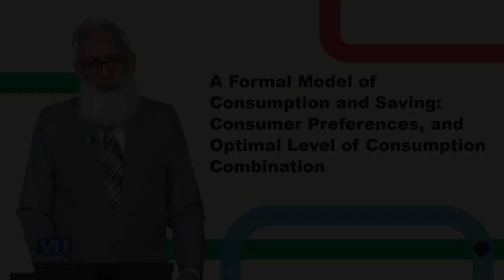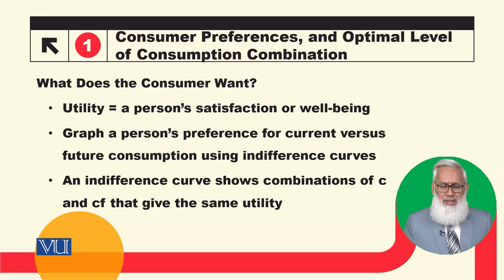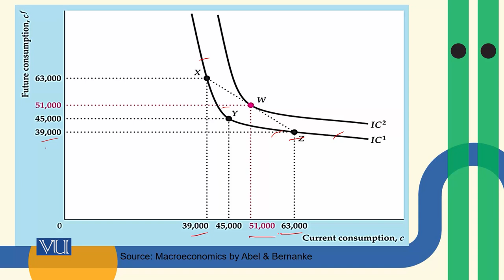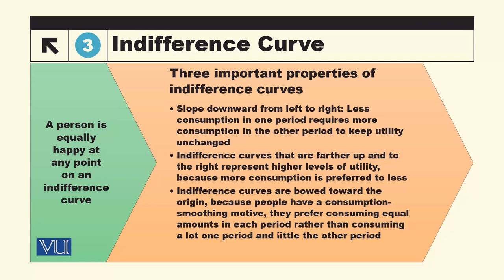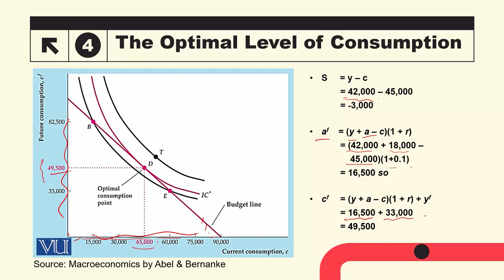Consumer Preferences, Optimal Level of Consumption | Macroeconomic Analysis | ECO616_Topic041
Topic041: A Formal Model of Consumption and Saving,
Consumer Preferences, and Optimal Level of Consumption Combination,
By Dr. Hafiz Muhammad Ali Bhatti